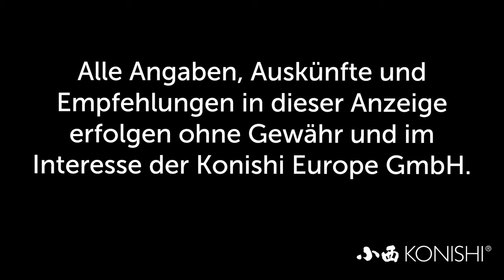Modern Koi Blog #3794 - Tragen Wasserparameter zur Farbentwicklung bei